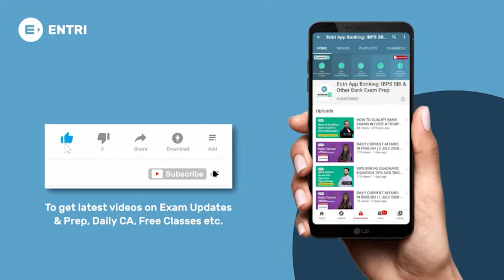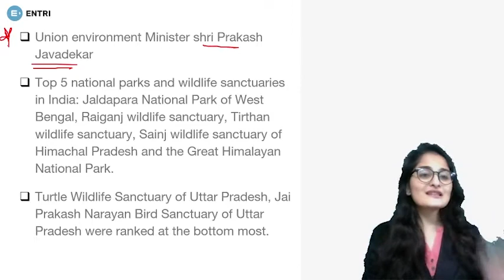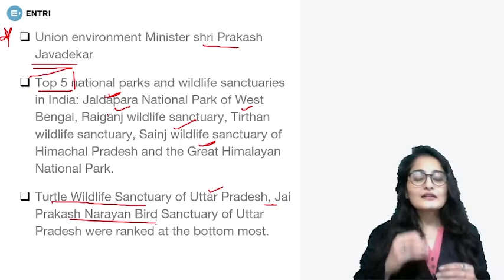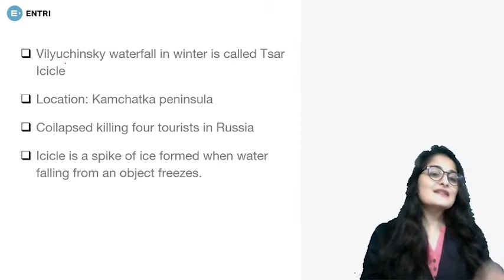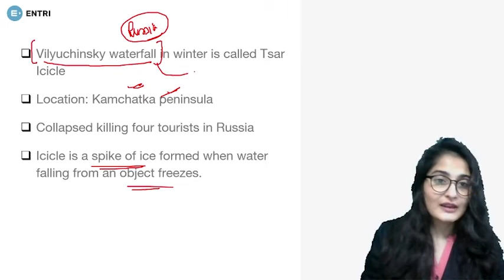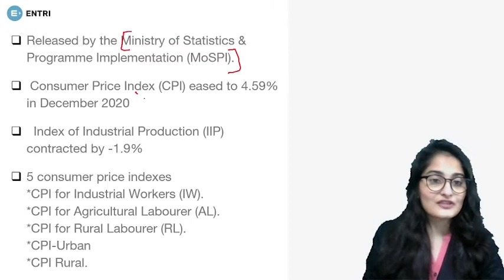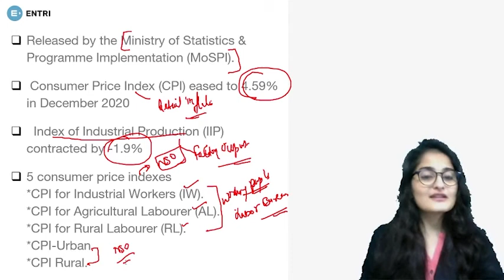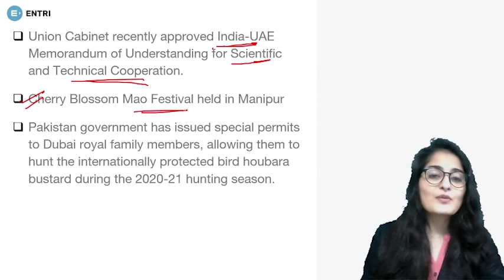DAILY CURRENT AFFAIRS IN ENGLISH | CURRENT AFFAIRS TODAY | SBI PO IBPS CLERK IBPS RRB EXAMS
Hello Aspirants!